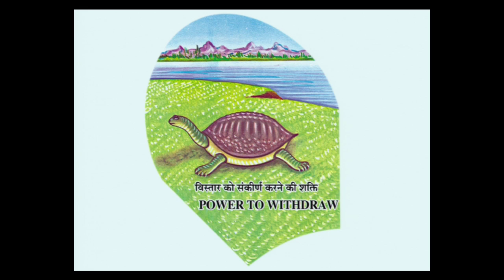Attainment of Powers through Rajyoga - BK Dr. Savita (Shantivan)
Eight Powers through Rajyoga (Benefits of Rajyoga)
Lecture by BK Dr. Savita, Rajyoga Teacher, Mount Abu (Raj), India
Venue : Brahmakumaris, Gyansarovar, Mount Abu